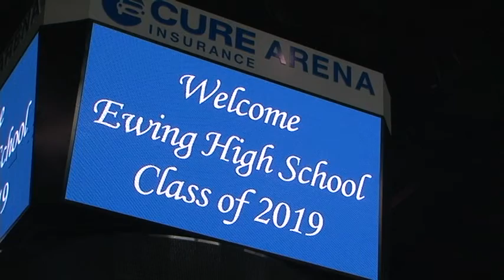EHS Class of 2019 Graduation Ceremony June 18 2019